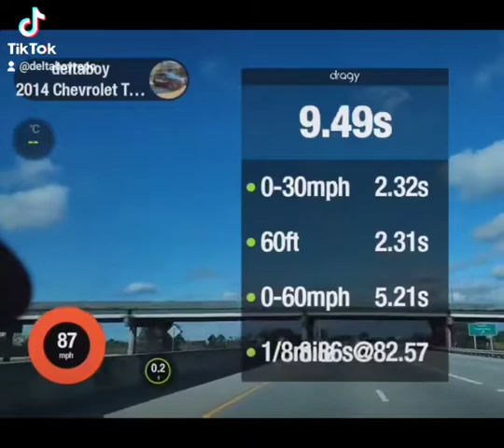Superchargers love cooler weather 13.59 quarter 65°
13.59 quarter 65°